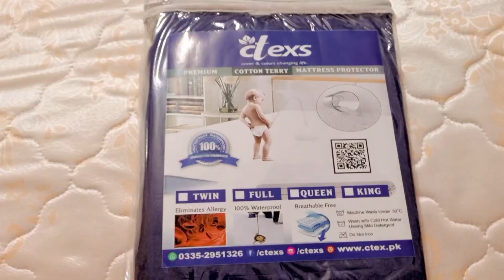Water Proof Mattress Protector Cover Review And Test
CATEGORIES
Bathrobe
Bedsheets
Cushion Covers
Maternity Gown
Sofa Covers
Jersey Sofa Covers
LS Jersey Sofa Cover
Chair Covers
Towels
Waterproof Covers

CONTACT & FOLLOW
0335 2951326